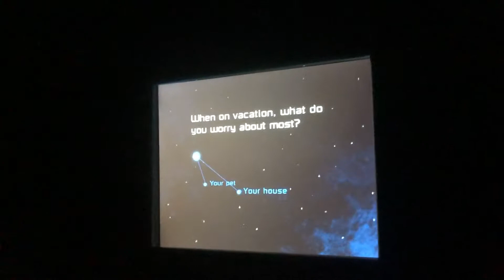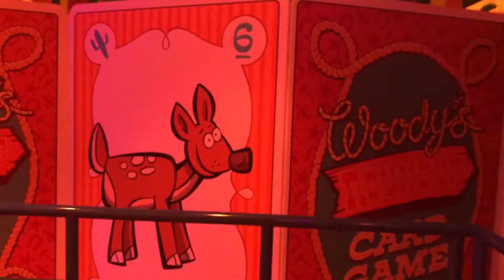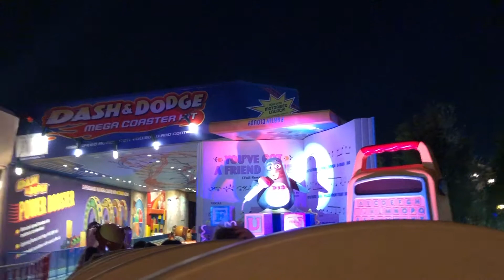Disney Vlog! Laurens Bday, Drinks around the World, & Toy Story Land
I purchased everything with my own money!